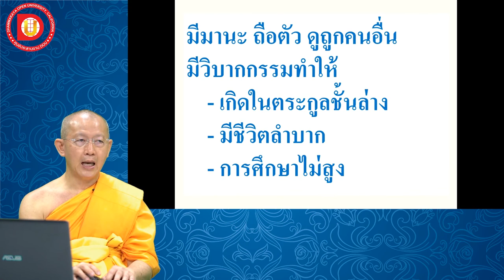EP.14 บทที่ 2 ข้อ 7 วิธีทำกรรมชั่ว ทำให้บาปเกิด 2. 7. 4 อุปกิเลส 16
บทที่ 2 ข้อ 7 วิธีทำกรรมชั่ว ทำให้บาปเกิด  2 .7 .4 อุปกิเลส 16